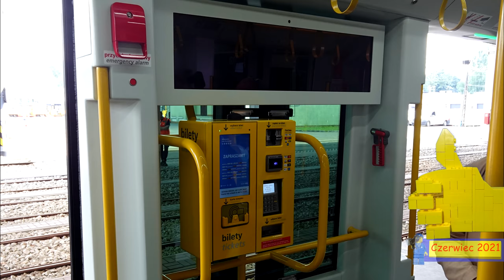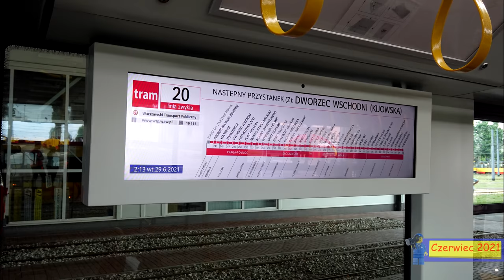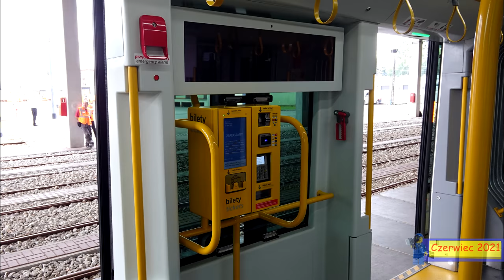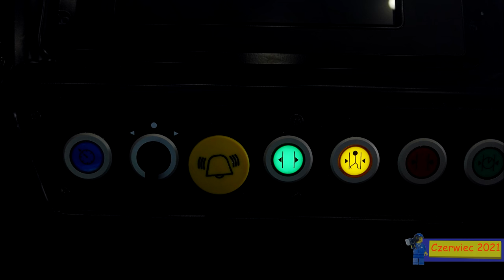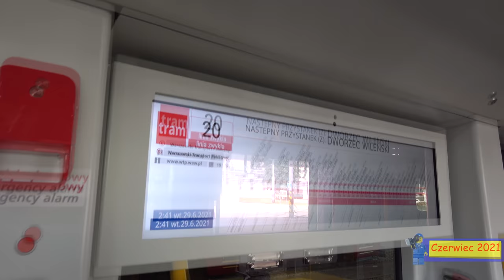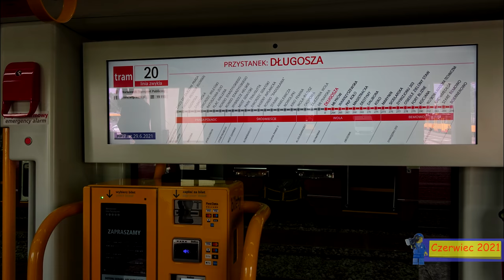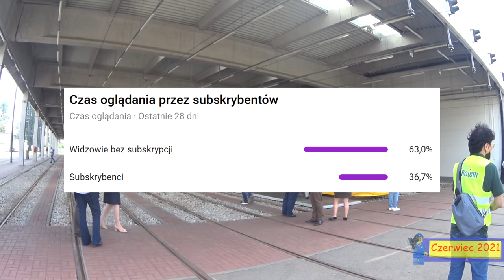#1 Jak wyglądają nowe Warszawskie Tramwaje od Hyundai Rotem z bliska? -ⓣramwaj kierunek nowoczesność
No to są już pierwsze nowe tramwaje od Hyundai Rotem dla Warszawskich Tramwajów, jak wyglądają z środka, jaki jest dźwięk dzwonka, jak wyglądają zewnątrz, jaka jest kabina o tym i nie tylko w tym filmie...

Spis Treści
00:00 Intro
00:15 Tramwaje z zewnątrz
02:12 Dzwonek nowego tramwaju
02:18 Tramwaj z środka
06:50 Zakończenie
07:10 Outro